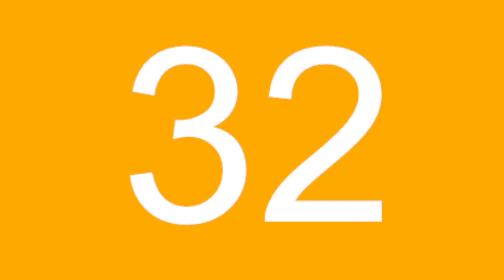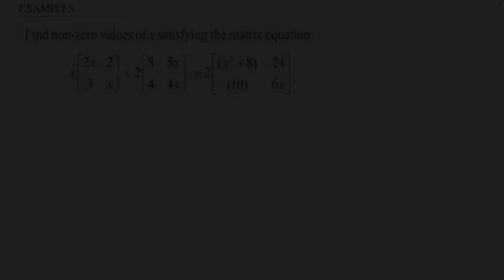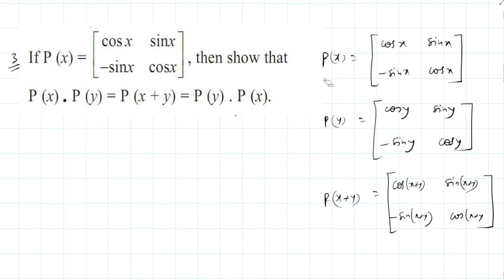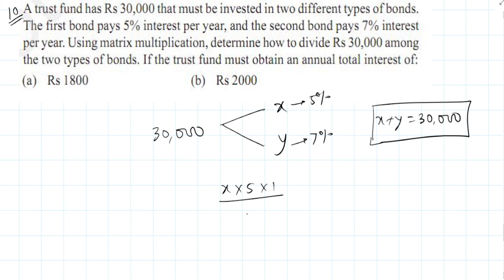MATRICES | L-5 | EXAMPLE | 2021